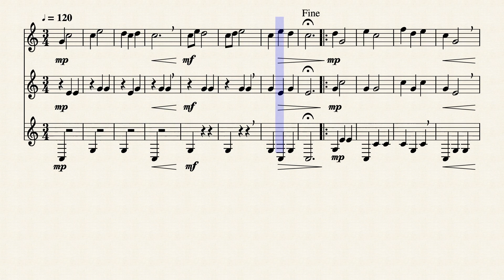Manciana col sol by Antonello Maspoli, corno delle alpi, alphorn, cor des alpes